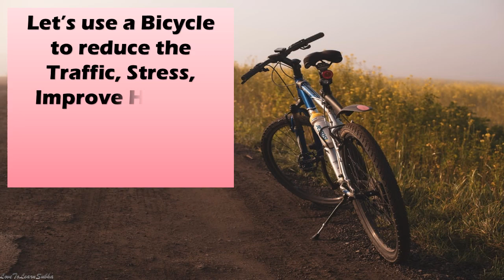World Bicycle Day Whatsapp Status |World Bicycle Day 2024|Happy Bicycle Day |3rd June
World Bicycle Day Whatsapp Status |World Bicycle Day 2024|Happy Bicycle Day |Bicycle Day|Happy World Bicycle Day| June 3 |3rd June

Happy World Bicycle Day Wishes and Greetings..
~~LoveToLearn With Subhashini Balakrishnan~~

World Bicycle Day 2021 Theme:
The theme of World Bicycle Day may be claimed as, “Uniqueness, versatility, longevity of the bicycle and simple, sustainable, affordable, reliable, means of transportation”

In April 2018, the United Nations General Assembly declared June 3 as International World Bicycle Day. The resolution for World Bicycle Day recognizes "the uniqueness, longevity and versatility of the bicycle, which has been in use for two centuries, and that it is a simple, affordable, reliable, clean and environmentally fit sustainable means of transport.

Professor Leszek Sibilski, Polish social scientist working in the United States, led a grassroots campaign with his sociology class to promote a UN Resolution for World Bicycle Day, eventually gaining the support of Turkmenistan and 56 other countries.

World Bicycle Day is a global holiday meant to be enjoyed by all people regardless of any characteristic. The bicycle as a symbol of human progress and advancement "tolerance, mutual understanding and respect and [facilitates] social inclusion and a culture of peace

World Bicycle Day 2024
World Bicycle Day Theme
World Bicycle Day 2024 Theme
World Bicycle Day status
World Bicycle Day whatsapp status

Happy Bicycle Day
Happy Bicycle Day status
Happy Bicycle Day 2024
Happy Bicycle Day whatsapp status

happy world bicycle day
happy world bicycle day quotes

happy bicycle day
happy cycle
happy cycling

cycling day
cycling
cycling slogans
cycling benefits
cycling vs walking
cycling motivation
bicycle quotes
cycling quotes
june 3 birthday

bicycle exercise benefits
bicycle exercise benefits muscles

international bicycle day
international bicycle day 2024
international bicycle
international bicycle race

inspirational
love
life
happy
journey
positive famous
cyclist
adventure
good morning
romantic
What day is National Bicycle Day
Why do we celebrate Bike Day
Who founded World Bicycle Day
why is world bicycle day celebrated
how to celebrate world bicycle day
world bicycle day logo
theme of world bicycle day
cycling exercise benefits
cycling quotes
cycling quotes in english
cycling quotes with friends
cycling quotes for beginners
cycling quotes images